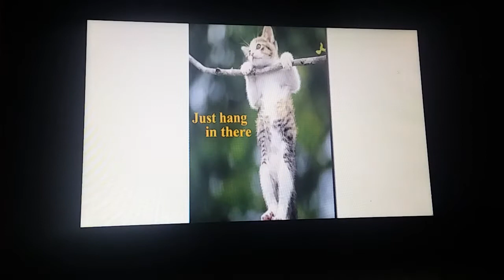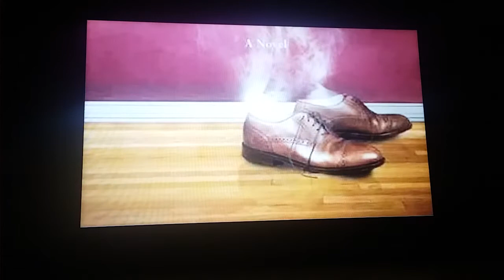JESUS IS COMING